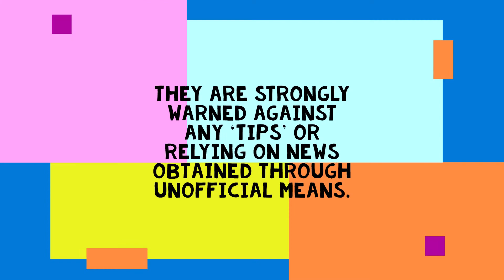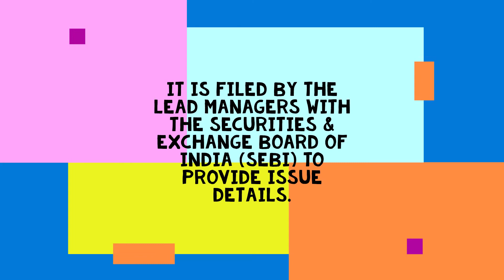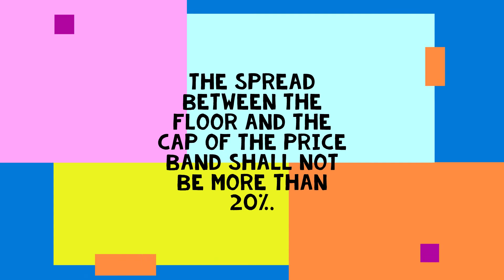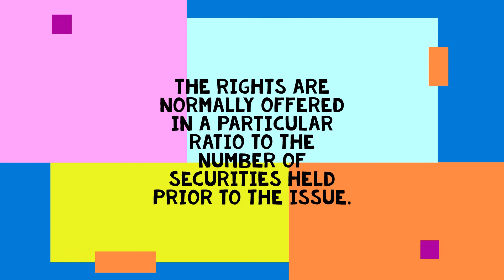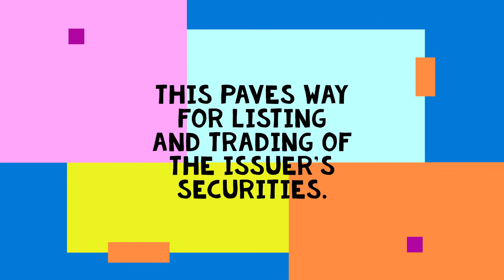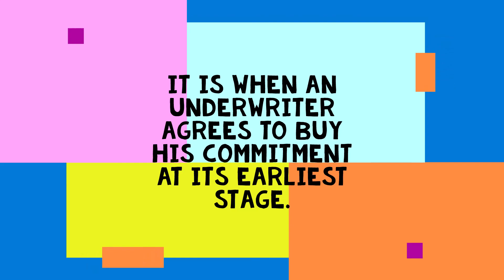Initial Public Offering (IPO) [Part 02]